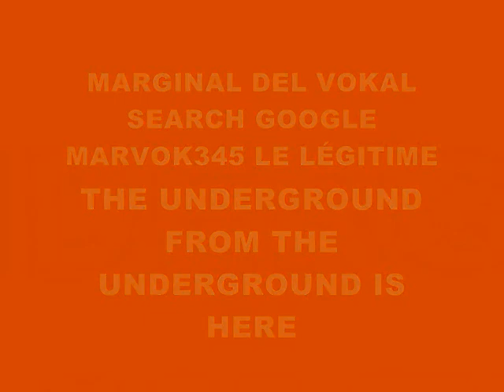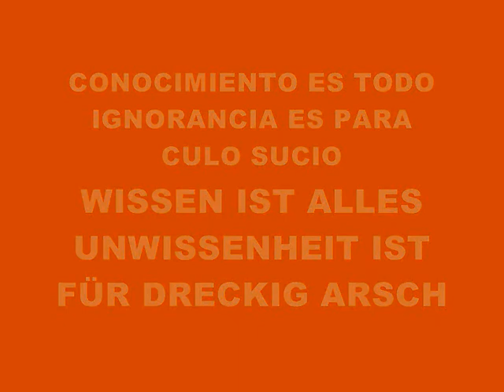MUSIC 700-EV EV EV -PRODUCED IN MY PLAYSTATION 2 MARVOK345